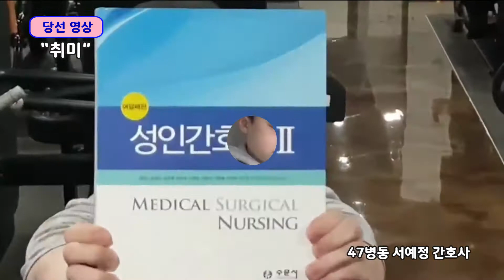[19화]여러분의 스토리를 들려주세요~ " UUH Story On Air📻 "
시청자 여러분과 소통하는 UUH !
주제에 맞춰 영상을 보내면 맛있는 피자가 ! (챱 챱 ) 🍕

소통하는 방법은 간단해요 !

"가족"와 관련해 2-30초 짜리 영상을 보내면

🌟카카오톡채널 @채널UUH를 검색한뒤
 1:1 채팅방을 통해 영상을 보내주세요!

지금 바로 여러분의 스토리를 ON ▶